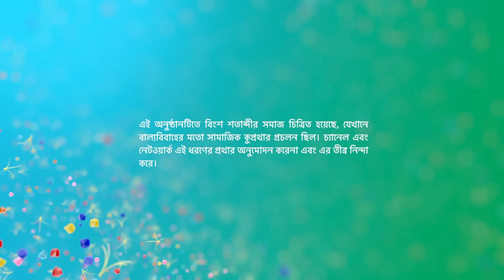Episode 52 | Part 2 | কমলাওশ্রীমানপৃথ্বীরাজ | সোম - রবি | 6:30 PM